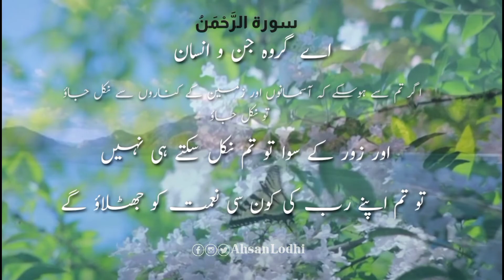Surah Ar-Rehman || Heart touching Quran recitation by Shaikh Noren Muhammad || Surah 55 || Ayat 33